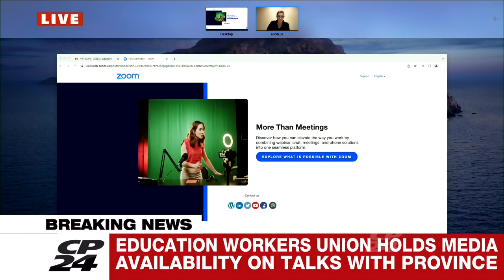Strike averted as Ontario reaches deal with education workers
A school strike has been averted in Ontario as education workers and the government reached a tentative agreement late Sunday afternoon. The agreement comes after a weekend of intensive negotiations between the Canadian Union of Public Employees (CUPE) and the province.